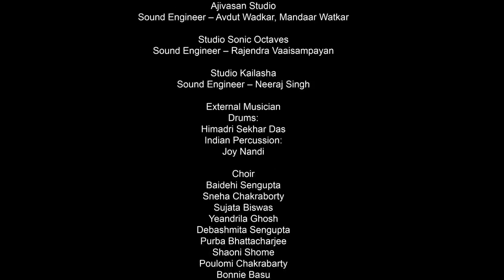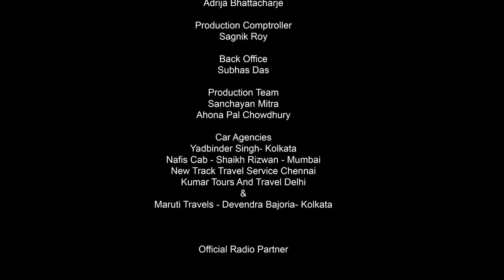Jaya Hey 2. 0 | 75 Artistes | 75 Years | One Song | Harshavardhan Neotia | Sourendro Soumyojit